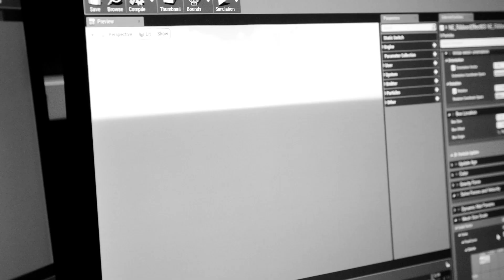My Newcomer Award Experience - Teaser | Ubisoft Entrepreneurs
Get ready to meet some teams to share their Ubisoft Newcomer Award journey.